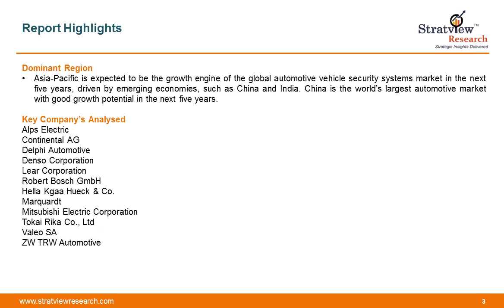Automotive Vehicle Security Systems Market Report | Trends | Forecast | Stratview Research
This report, from Stratview Research, studies the global vehicle security systems market in the automotive industry over the period 2010 to 2021. The report provides detailed insights on the market dynamics to enable informed business decision making and growth strategy formulation based on the opportunities present in the market.